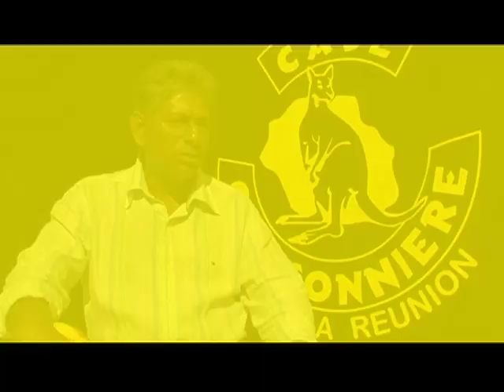Invitation Case Cressonniere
le samedi 22 août
à la médiathèque de Saint-André à partir de 13h30